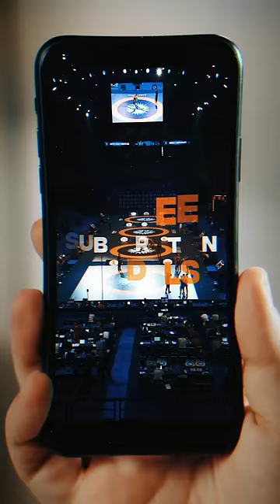Welcome to UWW+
- A new era of following wrestling with a subscription based video platform built for wrestling fans around the world